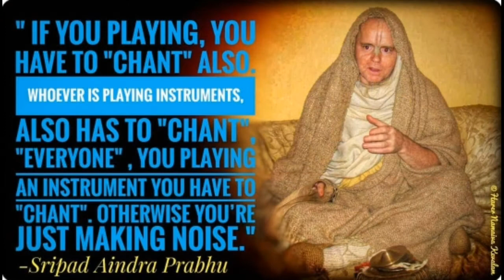2. सरगम || Gokul Das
क्या आप भक्ति शास्त्रों पर 𝗙𝗥𝗘𝗘 𝗢𝗻𝗹𝗶𝗻𝗲 𝗖𝗼𝘂𝗿𝘀𝗲𝘀 ढूंढ रहे हैं जिसके साथ आपको 𝗙𝗥𝗘𝗘 𝗖𝗲𝗿𝘁𝗶𝗳𝗶𝗰𝗮𝘁𝗲 भी मिले ?? तो आप बिलकुल सही जग़ह पर हैं !!